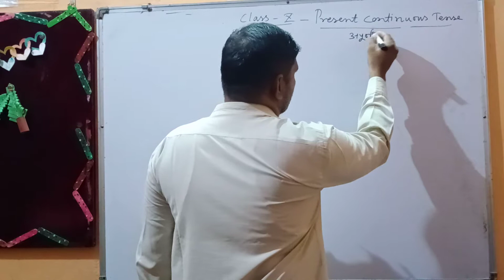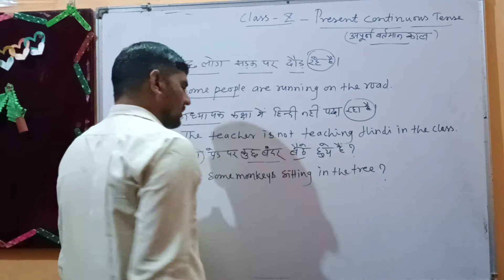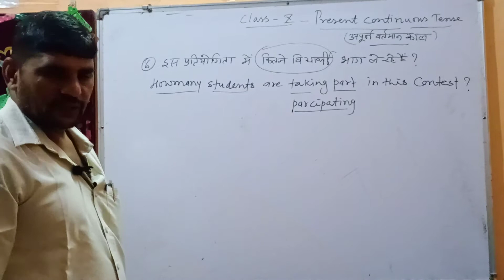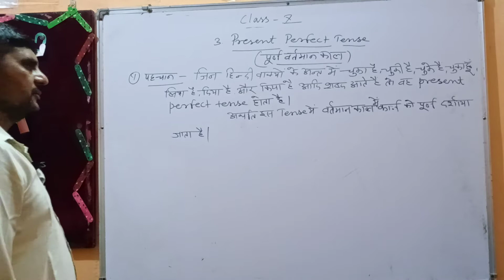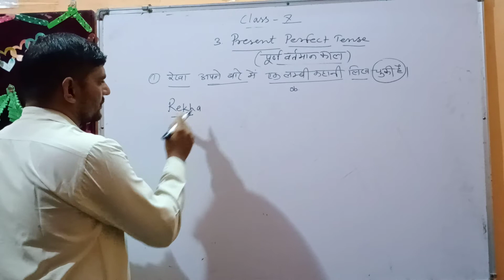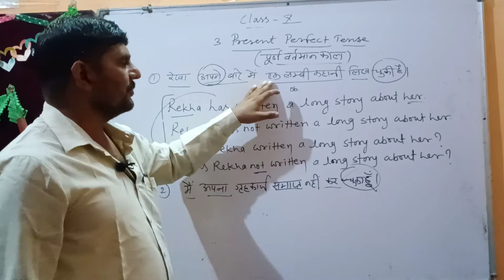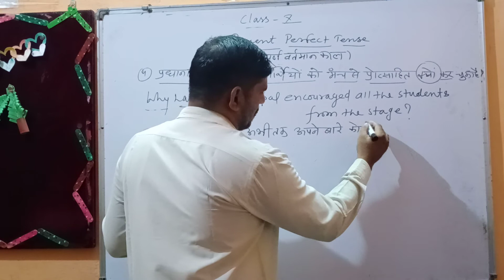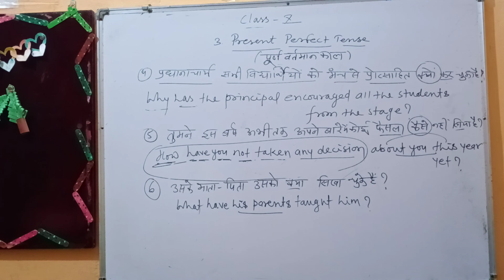english class 10th RBSE board